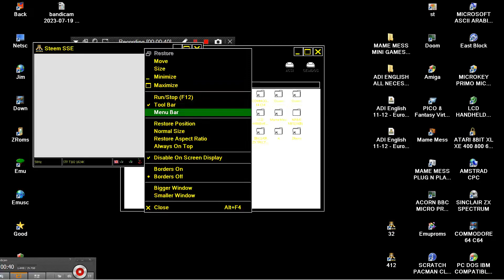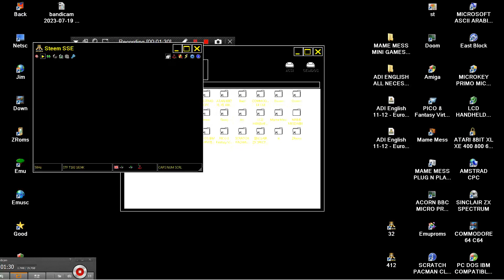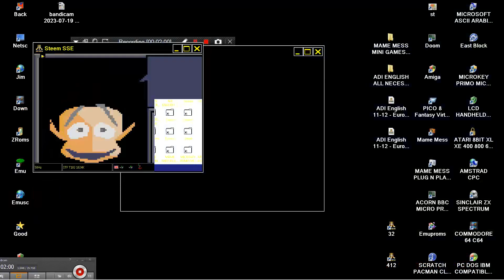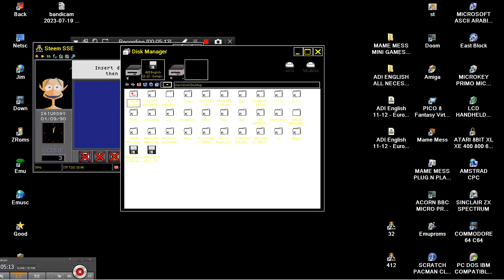ATARI ST ADI English 11 12 Europress Software Disk 2 PROBLEM PROTECTION EDUCATIONAL